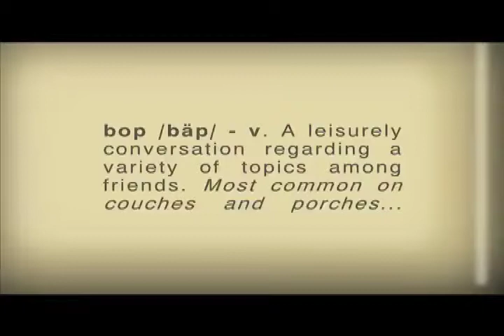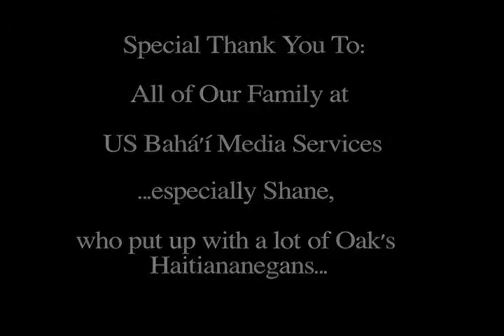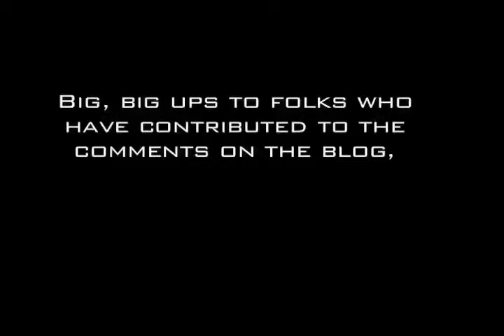The Individual and the Community Part 1: Different Walk Same Destination